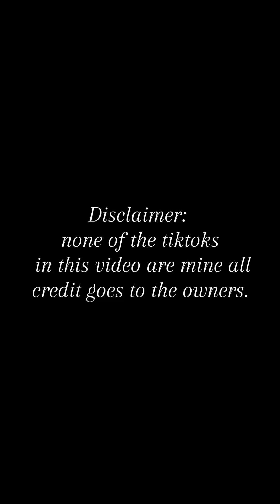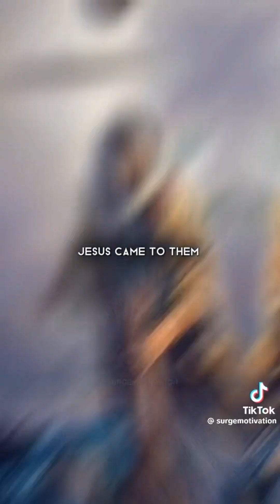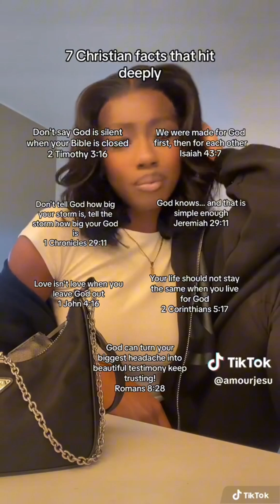✝️Christian tiktoks~✝️ #1 BEST TIKTOKS 4 CHRISTIANS 💯